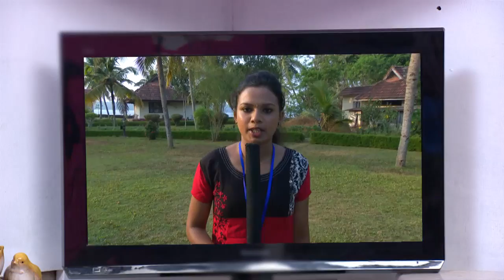PARASPARAM 1410 TD 23 03 2018